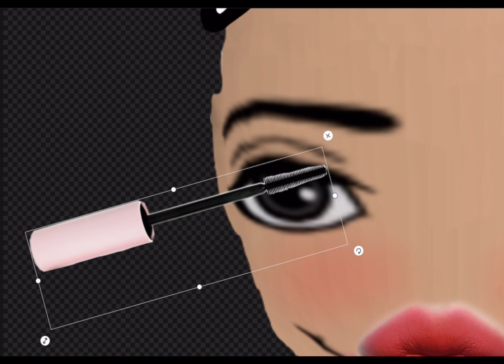Speedy morning routine because baddie has a job interview! ✨